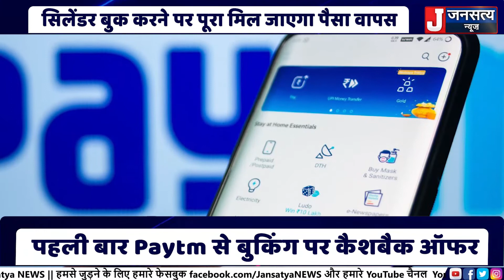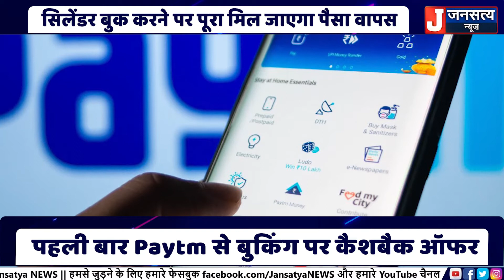Paytm का बड़ा Offer:31 जनवरी तक Free में ले सकते हैं गैस सिलेंडर | JansatyaNews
अगर आप गैस सिलेंडर मुफ्त में लेना चाहते हैं तो आपके पास अभी बढ़िया मौका है….एक खास ऑफर के तहत 31 जनवरी से पहले एलपीजी सिलिंडर फ्री में हासिल कर सकते हैं…..पेटीएम पर मिल रहे स्पेशल ऑफर के तहत आपको सिलिंडर की पूरी रकम वापस मिल सकता है…..ये पैसे आपके पेटीएम में वापस आएंगे.